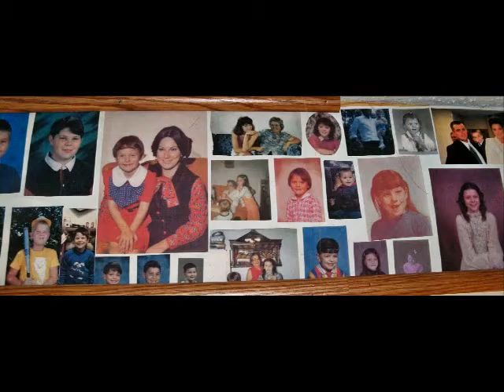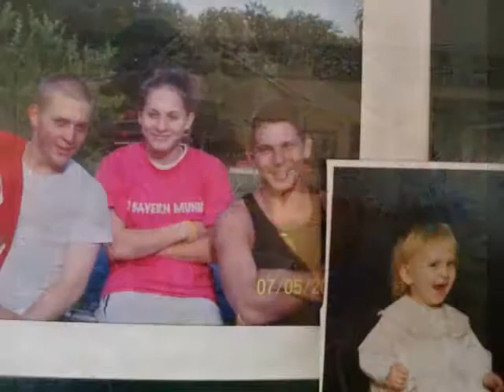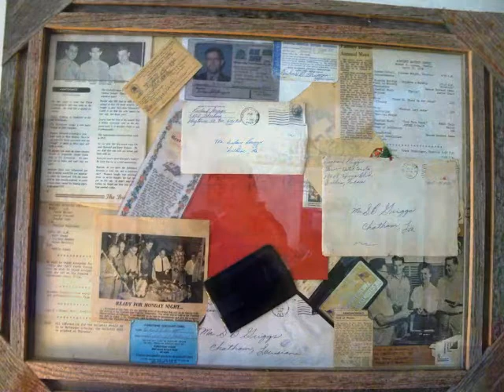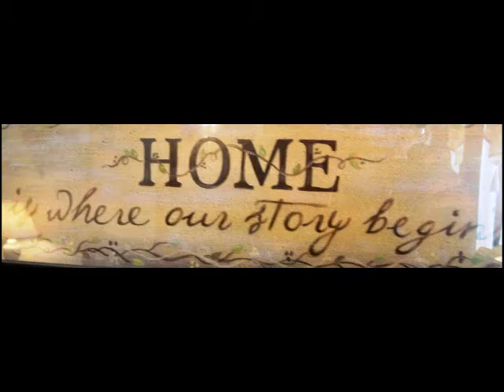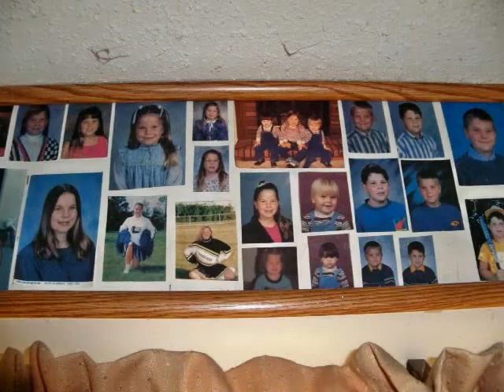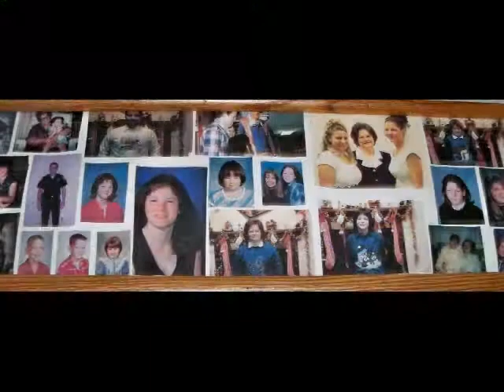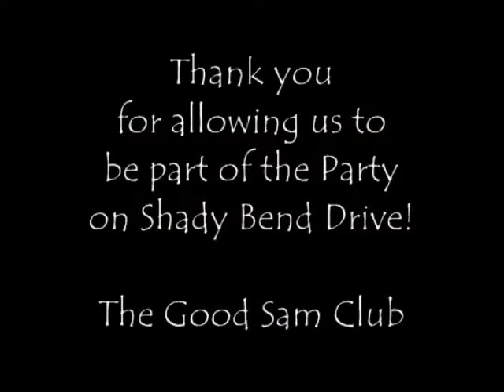The Party on Shady Bend Drive May 21, 2011 in honor of Karen Moses.